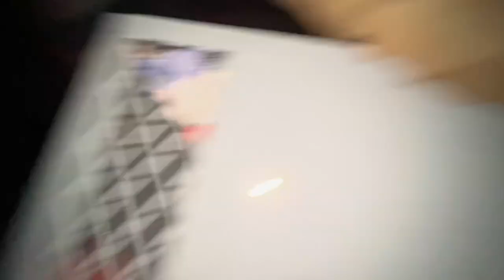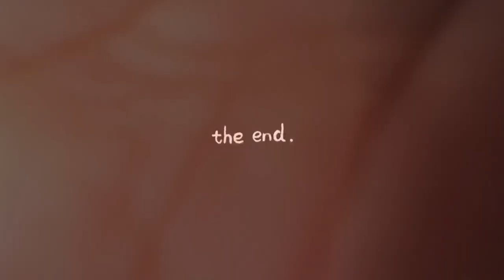GIFT FROM DAI VAUJU || STAGE MAI S/O || WILD SHOW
Thank you so much every one❤️
Here is my link